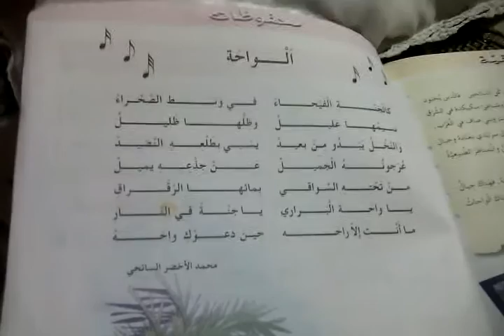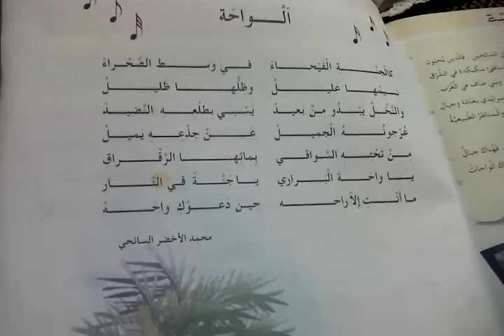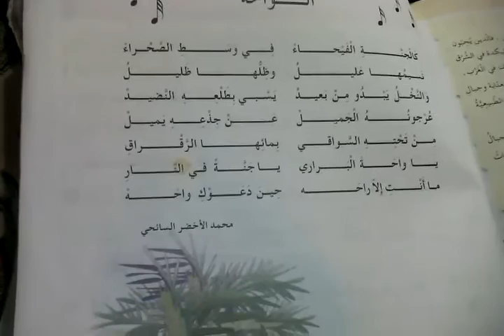الواحة /al waha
Bouchra